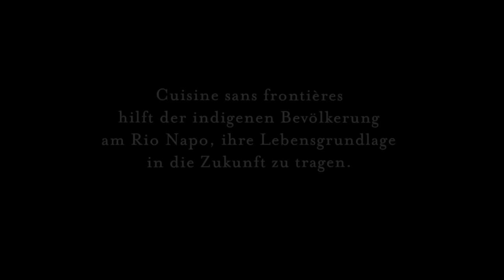Cuisine sans frontières 10 Jahre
2005 wurde Cuisine sans frontières gegründet. Dieses Video zeigt, was in den ersten 10 Jahres alles erreicht worden ist und wie es im 2016 weitergeht.